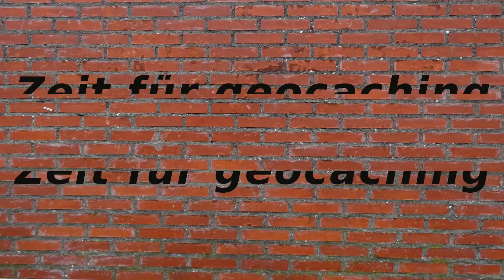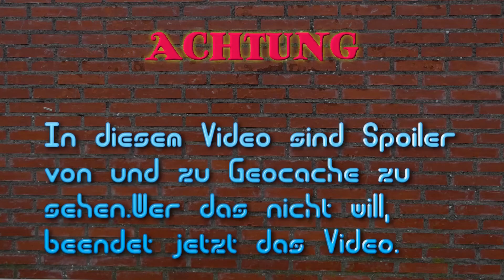GC Tradirunde HGW 9-21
Nach der Arbeit ging es auf Dosenjagd.